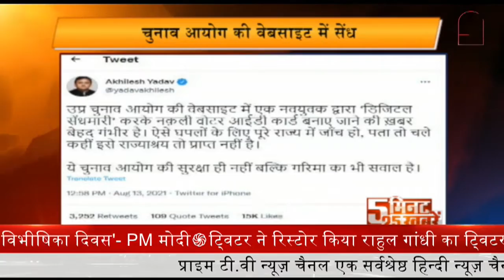Election Commission की वेबसाइट में सेंध के मामले को अखिलेश यादव ने बताया बेहद गंभीर || Prime Tv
भारतीय ओलिंपिक दल की आज मेजबानी करेंगे राष्ट्रपति रामनाथ कोविन्द, चाय पर होगी चर्चा

विदेश मंत्री एस जयशंकर ने भारतीय सांस्कृतिक संबंध परिषद के 'अमृत महोत्सव' कार्यक्रम में लिया भाग, कहा- यह उत्सव का क्षण

एम्स के निदेशक ने कहा, कोरोना वायरस की दूसरी लहर खत्म नहीं हुई है, तीसरी लहर लोगों के व्यवहार पर निर्भर

कोरोना की तीसरी लहर से बचाव की तैयारी रखें स्वयंसेवक, RSS के सरकार्यवाह दत्तात्रेय होसबाले की अपील

सोशल मीडिया पर सियासत तेज,राहुल बोले, देश की राजनीतिक प्रक्रिया में दखल दे रहा है ट्विटर